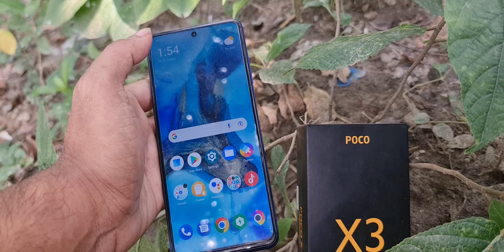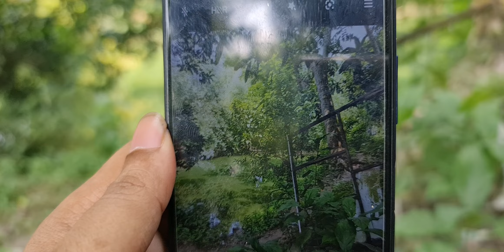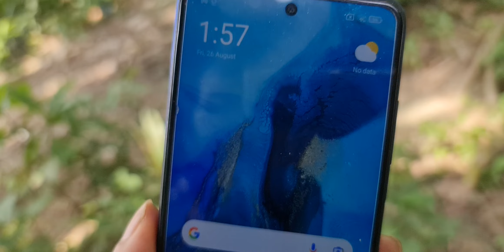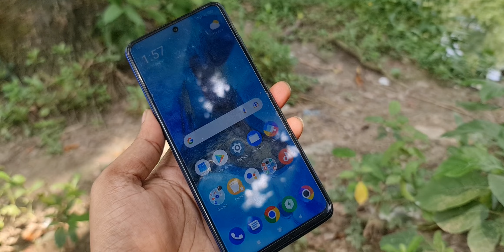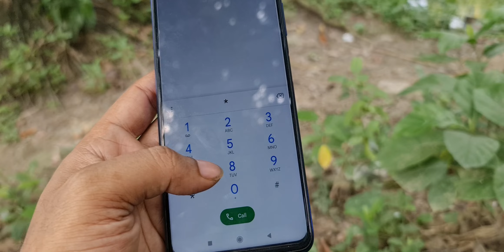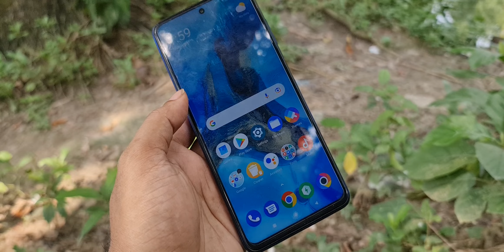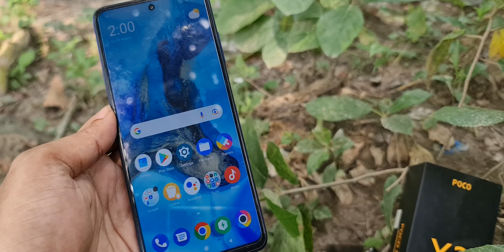Xiaomi Poco X3! 6+2GB/128GB! Full boxed! 15900TK! A2Z Bangla Review!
বডিতে পেছনে কিছু দাগ আছে।  কিন্তু ফোনের কন্ডিশন খুব ভালো।  অনেক সুন্দর চার্জ থাকে।
আর ফোনটি এখনো সার্ভিসিং করা হয়নি।